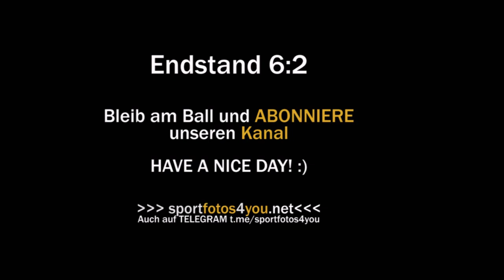🟡 U12 ⚽️ ESK Graz 🆚 SG T5 Peggau ⚽️ vom 06.10.2019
5. Runde Gebiet Graz U12C
ASKÖ-Stadion Eggenberg
Endstand: 6:2 (3:2)

Tore für die SG T5 Peggau:
ReneWendler 2x